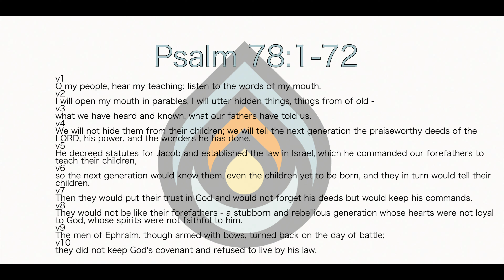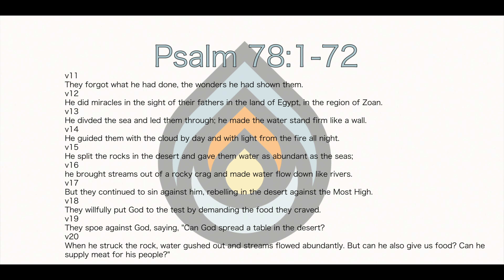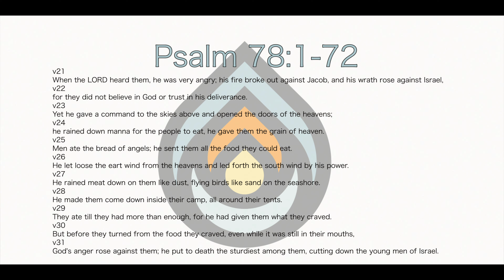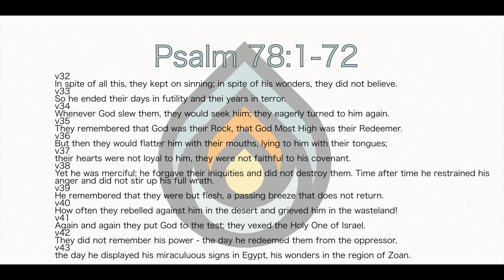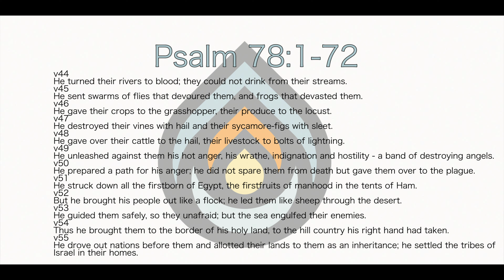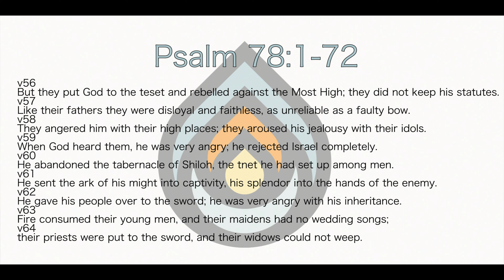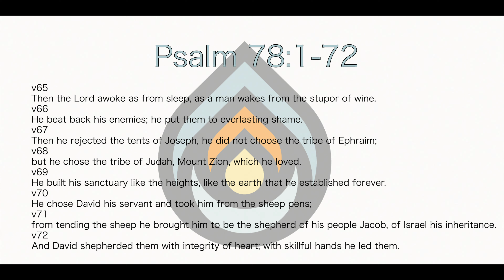Always Remember Never Forget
Sermon: Always Remember Never Forget
Passage: Psalm 78
Speaker: Pastor Ben Kappers